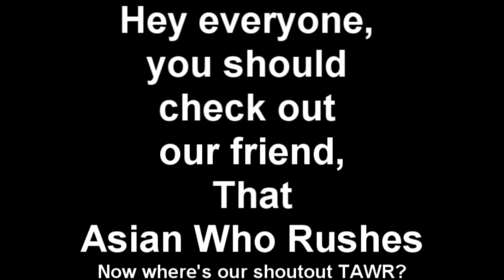Riot Shield / Child Abuse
In this video WAZN shield bashes his way to a loss in a world first double game. With a candid talk on whatever was on his mind. All the while curbstomping Needmoney's skinny asian ass.

-WAZN